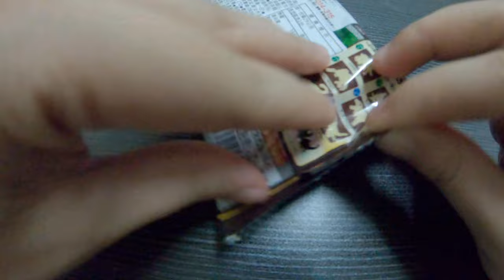キャラパキ発掘恐竜隱藏版！還真的給我一抽入魂啦～【杳做甚麼13】Dinosaur Fossil Chocolate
00:00開始
00:10第一袋
00:45再三確認，認真隱藏版的!
01:00第二袋
01:20揭曉！
01:30開挖訣竅
02:00完成總結